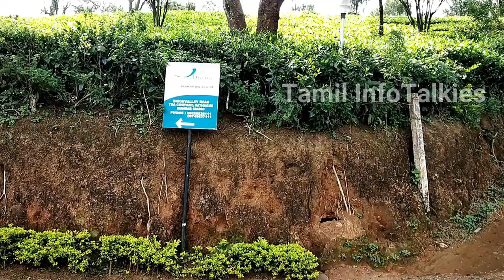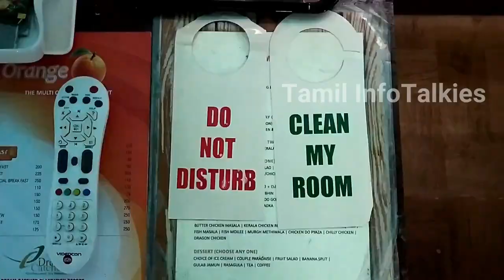Vlog#13: Best Tree House for Honeymoon in Munnar Kerala | Dream Catcher Plantation Resort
Best Tree House for Honeymoon in Munnar
Dream Catcher Plantation Resort in one of the best resort for honeymoon in Munnar, Kerala. This resort is around 20 Kms away from the Munnar Town.This Resort have a great facilities such has Campfire, Swimming Pool, Watch tower, off road ride(Polaris Ride), In-house trekking(Tea Garden),Spa, Kids play area etc. The Staffs were so gentle and professional. Overall Good Value for money.

2. Leave your comment to this video about this resort and this channel
3.Share this videos to your friends and relatives by social media.

Result Announcement : 20-Nov-2018

1. CarolOfTheBells
2. BridesBallad
3. Rhastafarian